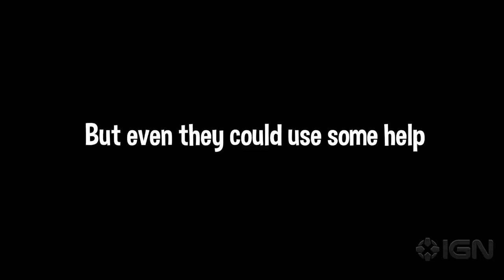Sam & Max: This Time It's Virtual - Official Trailer | Gamescom 2020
Join Sam & Max in an all new VR caper to help their goofy freelance police agency solve crimes and save the world in 2021.

Thanks for checking out Gamescom 2020 on IGN. Be sure to visit IGN from August 27th through August 30th for the daily Gamescom 2020 stream to check out shows like Gamescom Opening Night Live, Gamescom Awesome Indies, Gamescom Cosplay Contest, and Gamescom Best of show. And for Gamescom 2020 highlights, IGN will have them all. Throughout Gamescom2020,  we’ll be dropping new Gamescom announcements, Gamescom reveals, and Gamescom trailers you don’t want to miss.